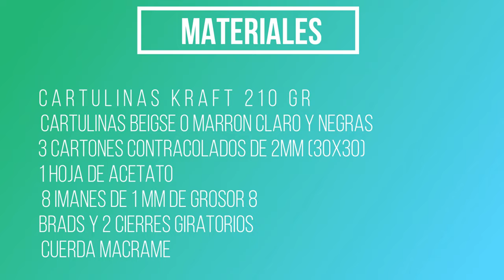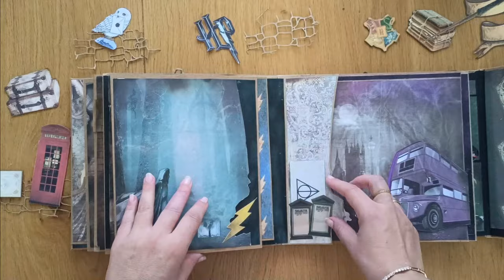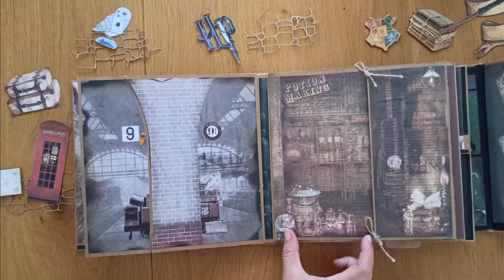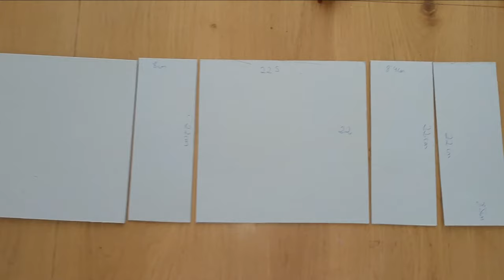01 🧙‍♂️TUTORIAL ALWAYS (Harry Potter). Maleta y Encuadernación Espina.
Mis Favoritos 📸:
*📖👧🏼 Libro de firmas COMUNIÓN
Más vistos: